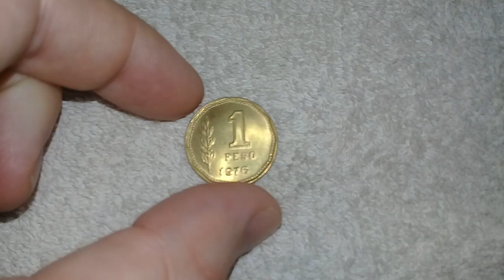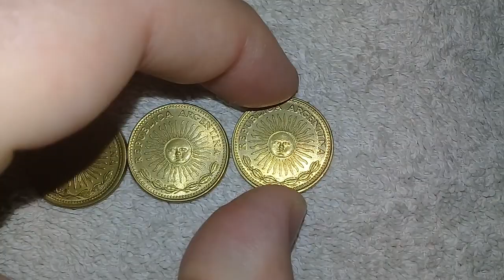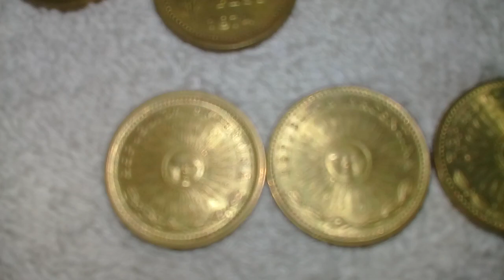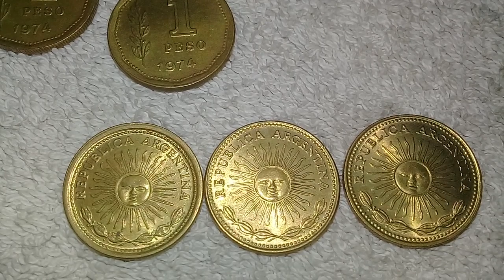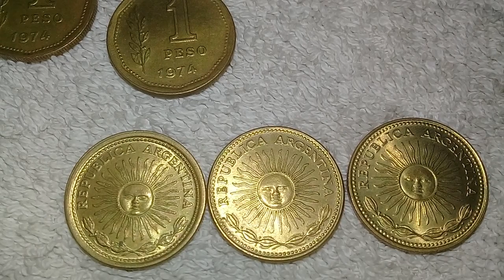ARGENTINA MONEDA 1 PESO 1974, 1975 Y 1976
En este video les muestro la moneda 1 Peso de la serie Peso Ley 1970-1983 con sus variantes de 1974, 1975 y 1976.